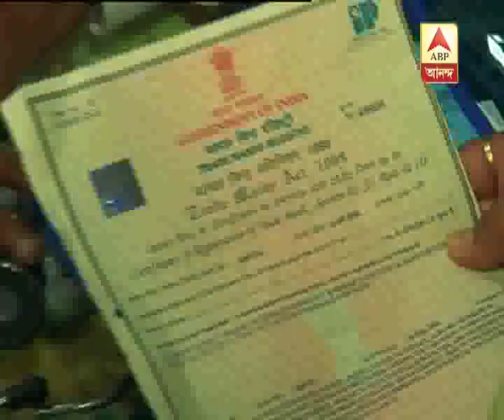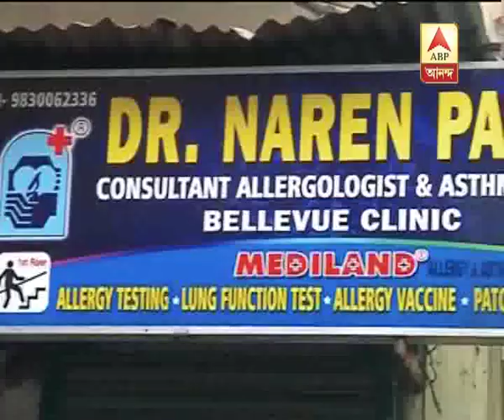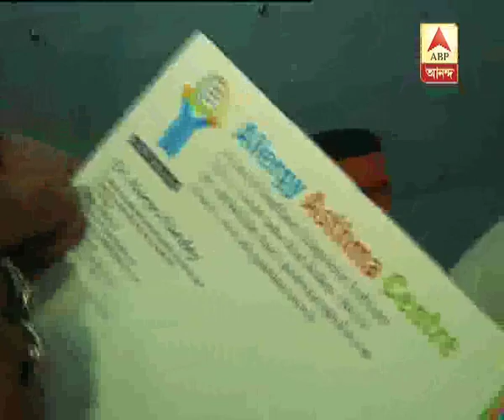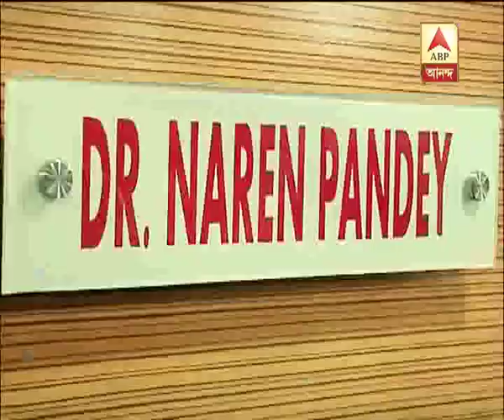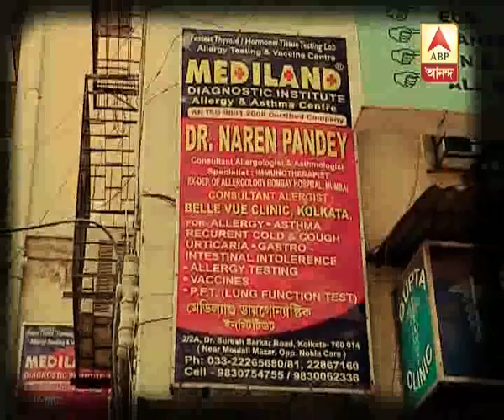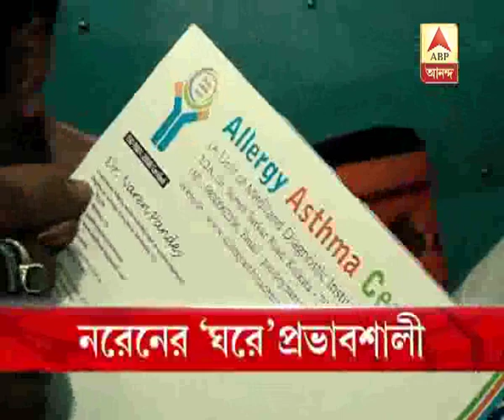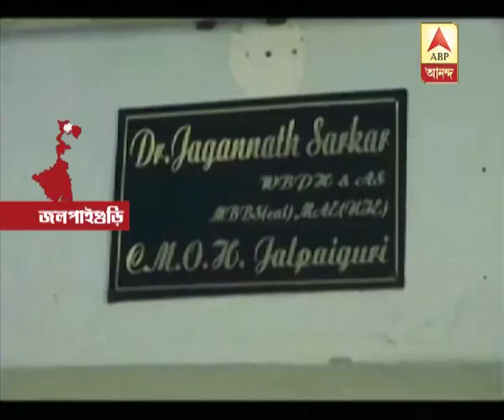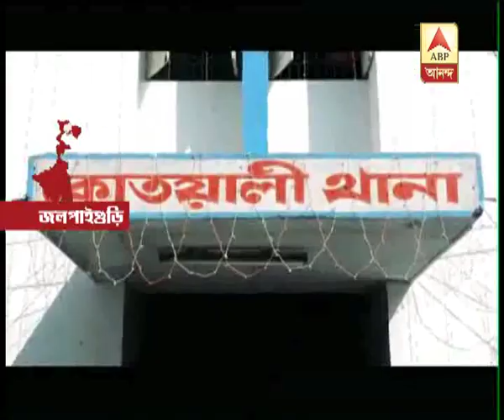Ghantakhanek sangesuman: Powerful link of Fake doctors, elder brother is union leader, bro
Ghantakhanek sangesuman: Powerful link of Fake doctors, elder brother is union leader, brother is associated with minsters(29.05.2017)